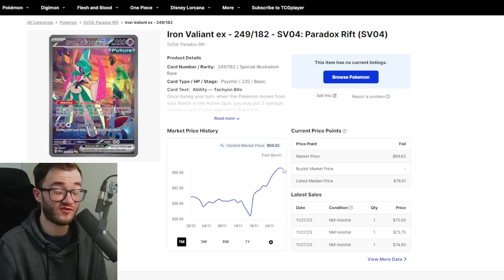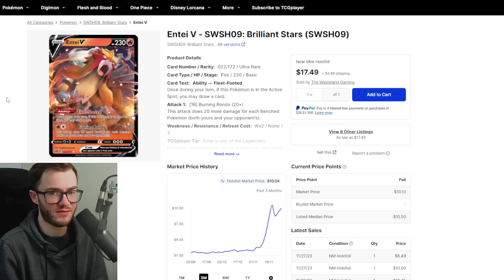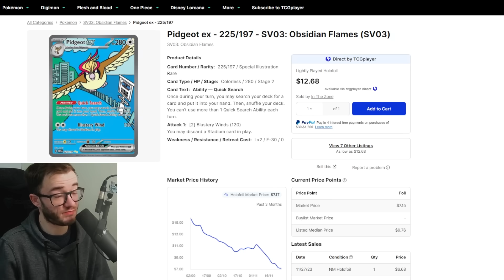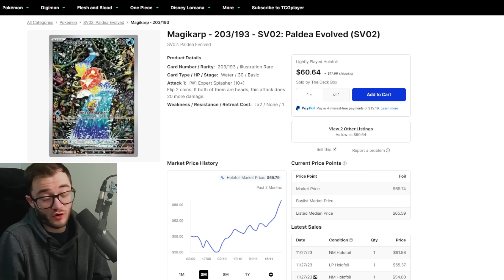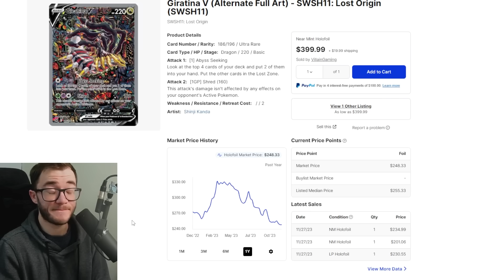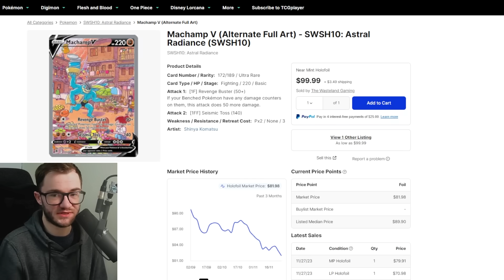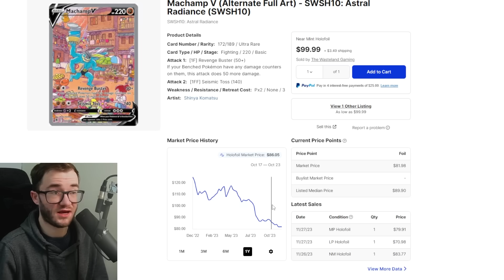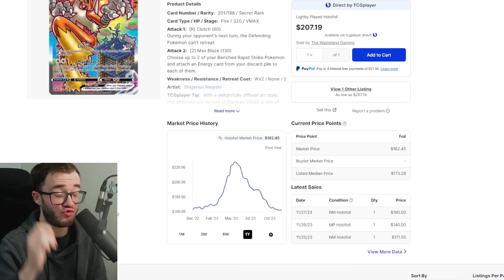WHAT IS GOING ON?! Has the Pokemon Market GONE CRAZY!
SWINDON
SN2 9NX
UNITED KINGDOM